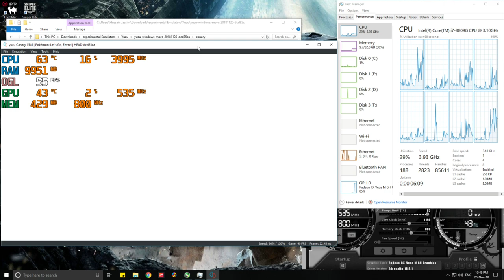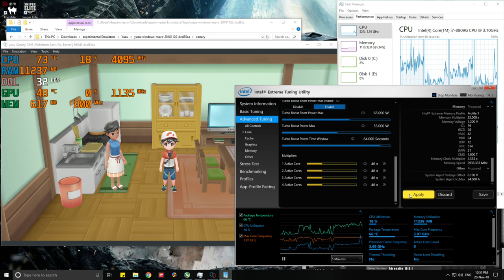Yuzu (Let's GO eevee) on Intel Nuc8i7hvk (Hades Canyon)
The game crashed at the end of the video :D

kudos to Yuzu Emulator developers.

Nuc8i7hvk Specs:

Samsung 512GB 970 Pro (system OS)
Ram 32GB G.skill 3000mhz
Samsung 512GB 970 Pro (Game Drive)